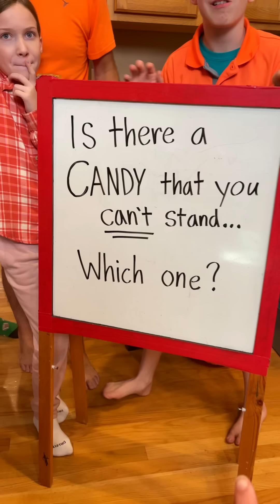Ultimate Halloween Family Game!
The whole family plays a funny Halloween party game where they pour ping pong balls across the table and try to get one in the tiny cup. Whoever gets the orange Jack-O-Lantern ball in, gets a special prize.